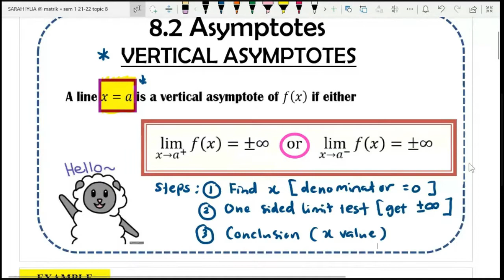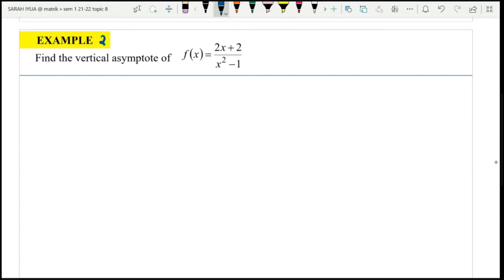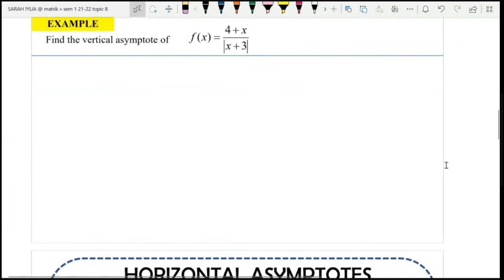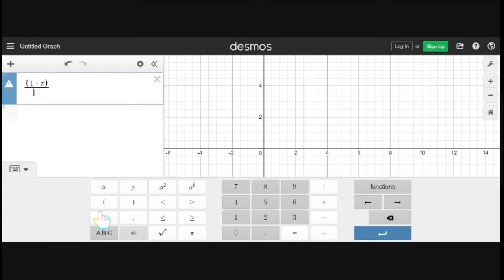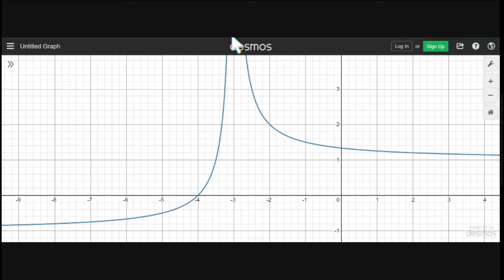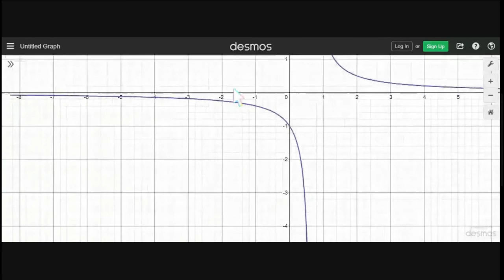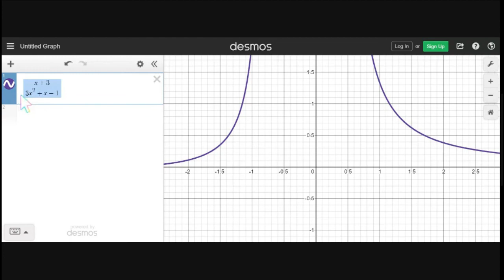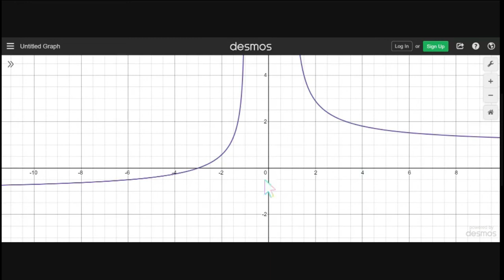8.2 Asymptotes K5MD